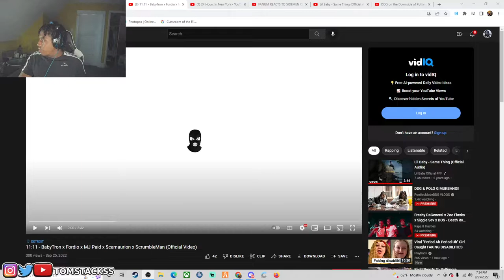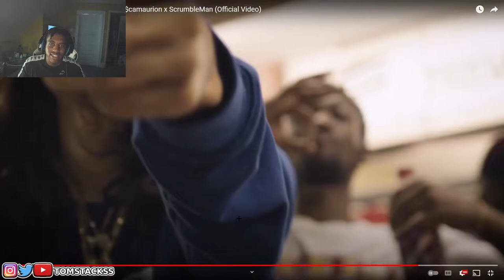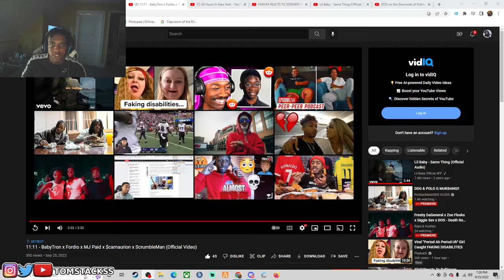TomStackss Reacts To 11:11 - BabyTron x Fordio x MJ Paid x $camaurion x ScrumbleMan (Official Video)